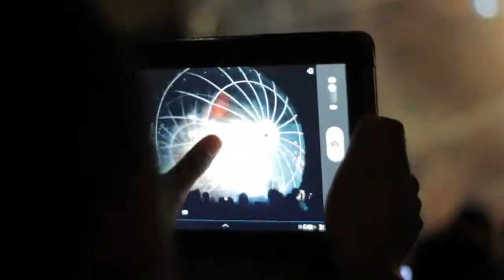FESTIGROUP showreel 2018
Shoreel 2018 Studio Festi